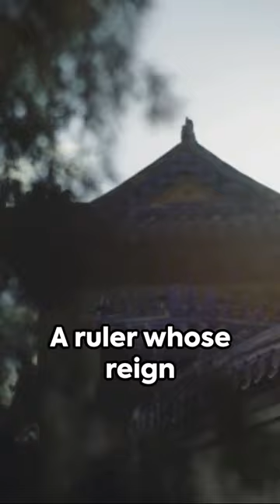An Emperor Who Had 40,000 Concubines. Wow!!!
A quick glimpse to Emperor Xuanzong of the Tang Dynasty.

The content provided is accurate and reliable to the best of our knowledge, but we make no representations or warranties regarding the completeness, accuracy, or suitability of the information. Viewers are advised to consult with a qualified legal professional for advice tailored to their specific situation. The use of any information in this video is at the viewer's own risk. The creators of this video are not responsible for any actions taken based on the information provided."